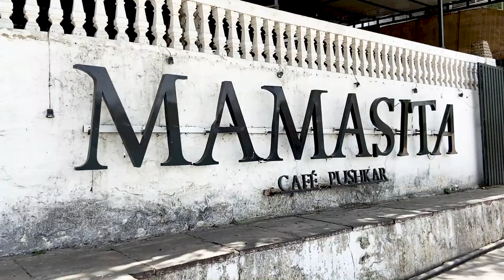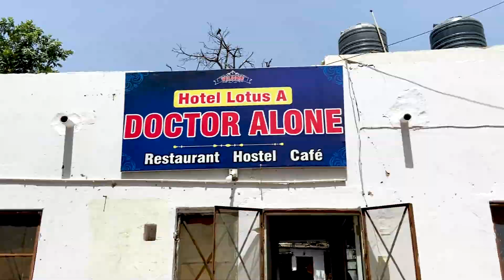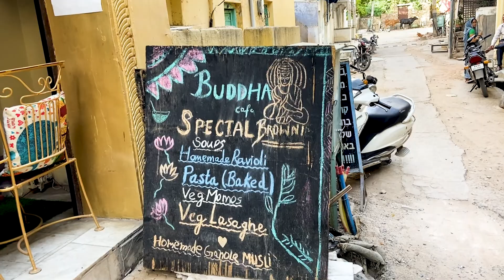CAFES you can't MISS in PUSHKAR | Top Cafes in Pushkar | Food Tankerzz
In this video, we explore some famous and top cafes of Pushkar that you can't afford to miss while you visit Pushkar.

Pepperoni Pizza- ₹ 320
Cold Coffe- ₹ 120
Mango Lassi- ₹ 120

Falafel Pita Plate- ₹ 251
Dr. Lemonana- ₹ 71
Nutella Shake- ₹ 101

Banoffe Pie- ₹ 110
Humus with Pita- ₹ 100

We hope you all like this video.

In Case, if you missed our previous video, here they are-

Thank you, OK BYE!